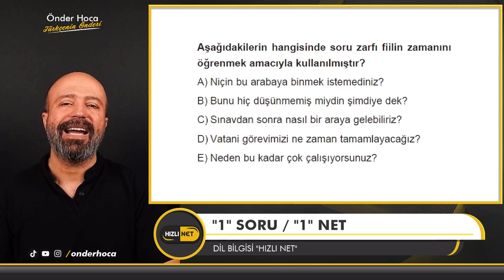ZARFIN TÜRLERİ 🚀 "1" Soru "1" NET 🚀 Türkçe / Önder Hoca